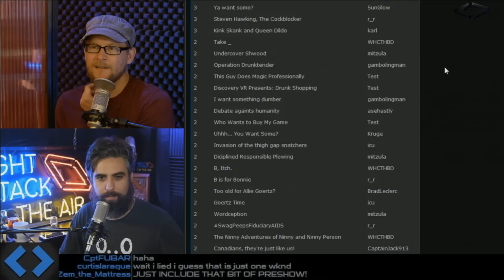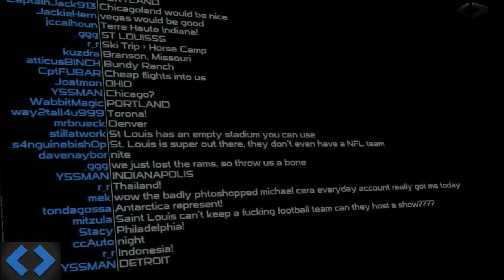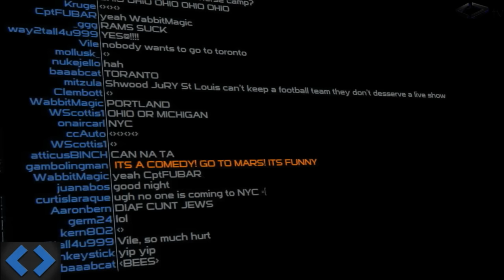Night Attack #99: Aftershow